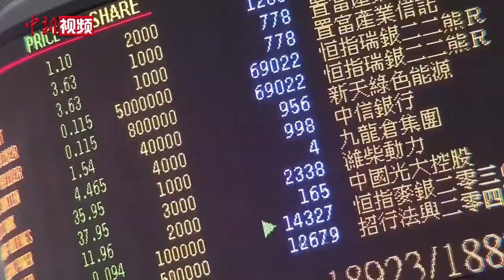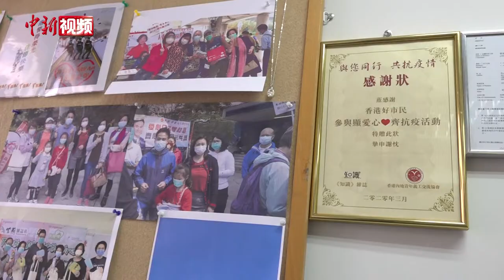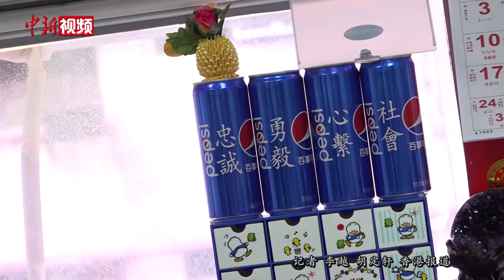【香港故事】用爱感化 港人助未成年“暴徒”变回好孩子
蓝蓝是爱国爱港群组“香港好市民”的活跃成员之一，“修例风波”以来她一直奔走在反暴力和撑警察的前线。她曾走遍香港四十二家警署慰问警察，也曾在街头违法暴力示威现场清理过路障，当然，也挨过示威者的打。蓝蓝说，成年人犯错理应为自己的行为负责，而在违法暴力示威活动中，很多不满十八岁的孩子只是一时被人蒙蔽或贪玩走错路，她一直希望能通过自身行为去感化他们，幷且她也真的做到了。